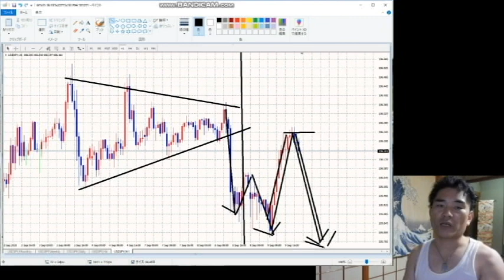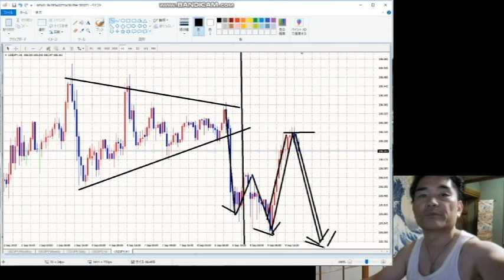【FX】なんだ、この動き。